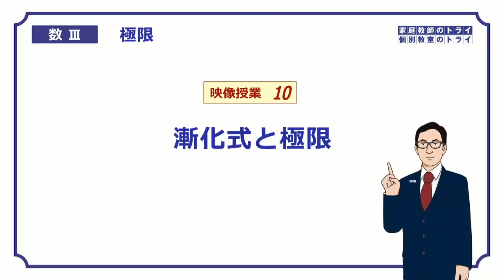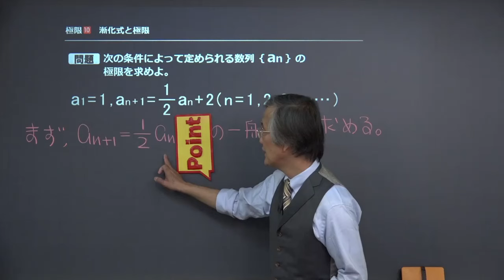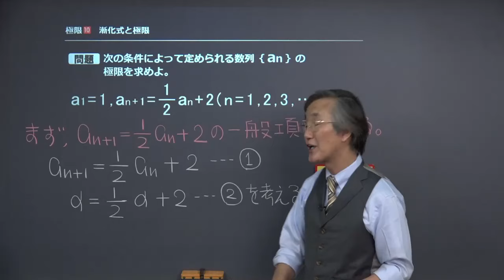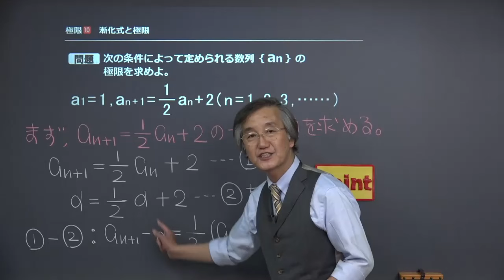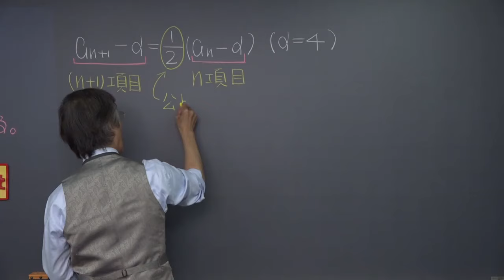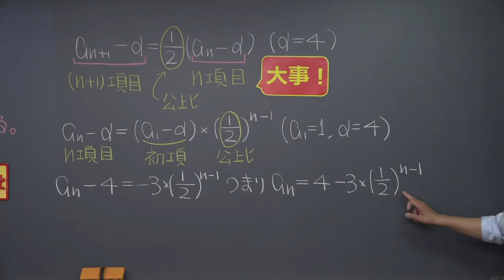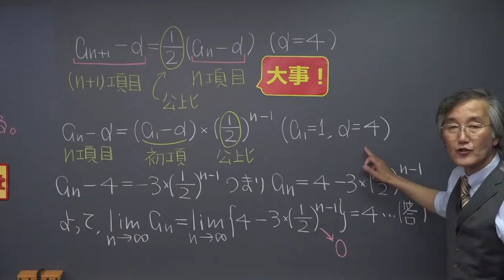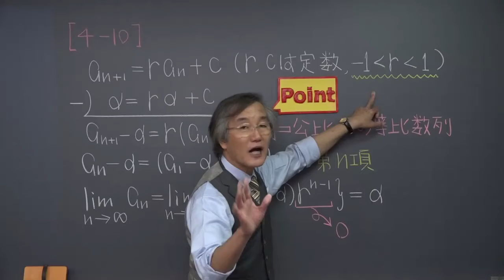【高校 数学Ⅲ】 極限１０ 漸化式と極限 （２２分）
+‥‥‥‥‥‥‥‥‥‥‥‥‥‥‥‥‥+ この映像授業では「【高校　数学Ⅲ】　極限１０　漸化式と極限」が約２２分で学べます。この授業のポイントは「公比ｒの等比数列とみて一般項を求め、極限値を考えよう」です。映像授業は、【問題】⇒【まとめ】の順に見てください。